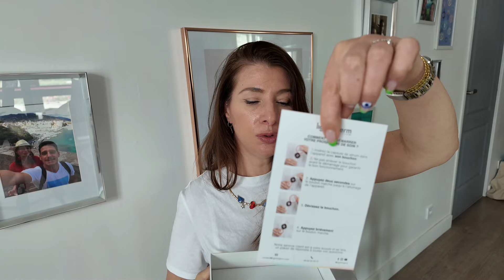Découverte et crash test du programme lift de Lightinderm: faut-il craquer? À voir…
Dans cette vidéo, je vous parle aussi de mon masque led essentiel Nooance que j'utilise depuis presque 1 an , il est dispo et vous avez -15% avec CITADINE15

Je vous parle aussi de mes foreo bear dispos et vous avez -30% sur tout Foréo hors promos avec CITADINE30

🎥 je filme avec ma osmo pocket 3 de DJI